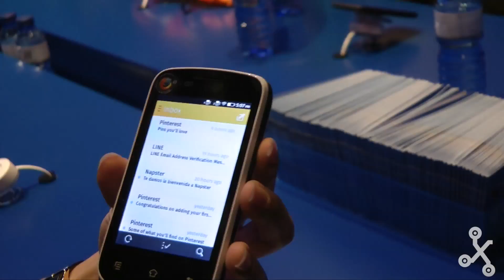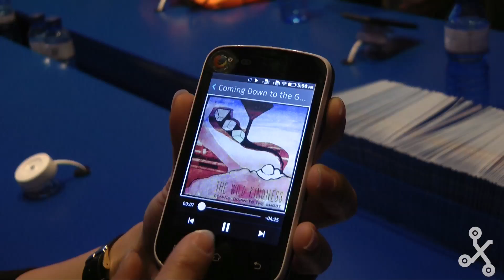Firefox OS terminal 25 dolares